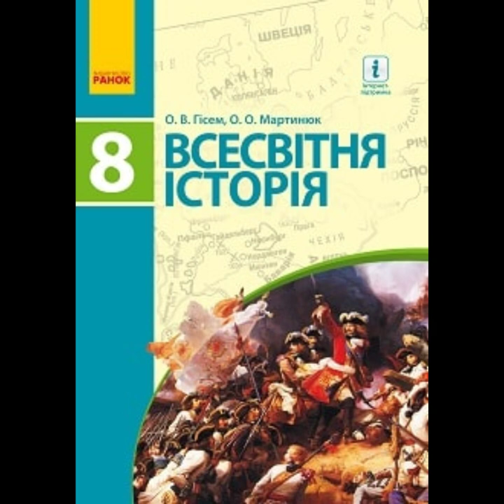§ 21 "Поява Російської імперії"//8 клас Всесвітня історія//Гісем